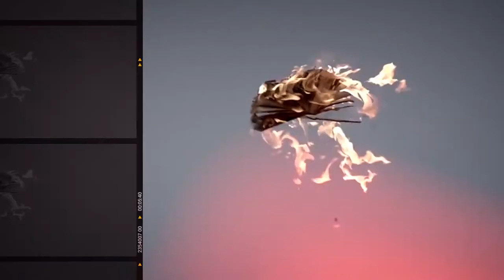The Brave Ones | Cast Interview | Pheello & Sthandiwe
Hi guys,

"The Brave Ones" premiered on the 16th of September, 2022 on Netflix. Enjoy this interview I had with the cast of the show.

I hope you guys enjoy watching this interview half as much as I enjoyed conducting it - because I had a ball!

- @EVILewanaqN on Twitter and @nqanawelive on Instagram